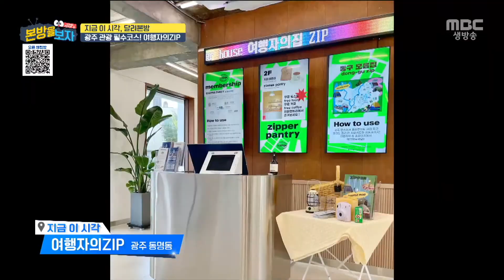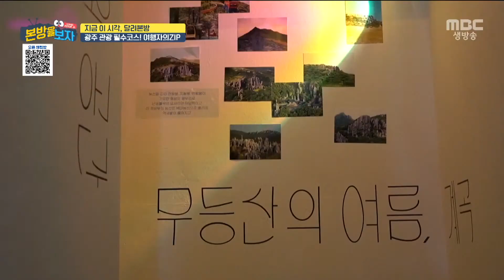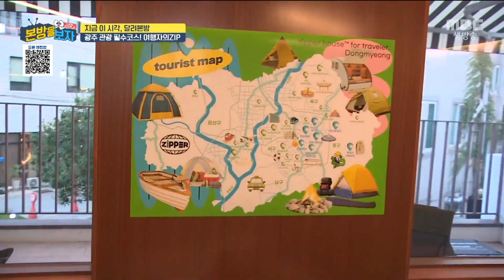힙 끝판왕! 광주 관광 필수코스, 여행자의 ZIP! / 지금 이 시각, 달려본방 [본방을보자_광주MBC_2022.09.14]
타지로 여행 가면 가장 많이 하는 고민이
바로 어딜 가야 할지 여행 코스잖아요.
광주로 여행 오는 많은 분들을 위해
동명동에 여행자의 집이 탄생했습니다.
관광에 필요한 모든 것이 담긴
여행자의ZIP 놓치지 말아요!

1️⃣ 모바일신청: '본방을 보자' 카카오톡 플러스 채널
(친구 추가 후 메시지를 보내주세요)